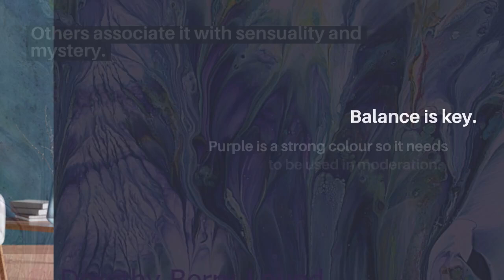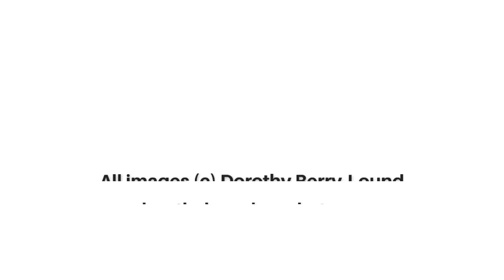Elevate Home Decor with Purple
‘How can I add magic and luxury to my home decor?'

Regardless of our colour scheme and current state of decor, sometimes a pop of colour will just add something extra. The colour purple is a great way of doing that. Let’s start by looking at the meaning of the colour. Did you know colours have meanings in love, psychology and spirituality?

Purple has a rich cultural and spiritual history. But the meaning of the colour and its properties have evolved over time. In Western cultures, purple is often associated with royalty, power, luxury, and sophistication. This is mainly because it could only be created using a very expensive dye, so if you wore purple you were considered a person of status. The colour also developed a mystique in Imperial Rome when when it was a colour only to be worn by Emperors.

In many spiritual traditions, purple is seen as a color of transformation, spiritual awareness, and intuition. It is the colour of the seventh chakra, or energy centre, in the body.

In psychology, the color purple is often associated with creativity, wisdom, and inspiration. Some studies suggest that the color can evoke feelings of calmness and peace, while others associate it with sensuality and mystery. It is often used to portray magic!

Purple as a color has few negative aspects, but much depends on experience and context. In some cultures, purple is associated with mourning or sadness.

As always, when decorating your home it is all about finding the right balance. Purple is such a strong colour, it needs to be used in moderation. I think the best use of purple is as accent colours within your overall colour scheme. Purple also comes in many different shades that can compliment your personality and home.

If you mix purple with neutral colours like beige, gray or white it can look quite sophisticated and calming. But try it with some metallic colours such as gold, silver and copper if you want to add a touch of elegance. Purple also works beautifully with some colours such as yellow.

Ideas for accent uses might be on throw pillows/scatter cushions, curtains, rugs, room screens, prints on the wall and other ornamental and decorative items. It will add a little pop of colour without being too overwhelming.

Purple can be dramatic or quiet depending upon the shade selected. As purple is known for having a calming, relaxing effect, it works really well in a bedroom. You want this room to be welcoming and relaxing. Various shades of purple would work well here, from dark but particularly pale and again accents have a role to play. The rule again is not to overdo the amount of purple used in the space.

A bathroom can also take on that serene, tranquil feeling of a spa when decorated with shades of purple, particuarly the lighter shades. Of course as well as art on the wall, you can add bath mats, towels, candles and other accessories to create that mood.

Dark, rich purples are more dramatic and lend themselves to making a statement in a room. These add a touch of richness and luxury, a bit of drama if you like, particularily in a room with plain decor.

Or you can be more subtle, and use paler shades as in the image below. It is all down to personal taste. Just think to yourself, how can I add magic and luxury to my home decor using purple?

This text originallty appeared in my blog. Find out more about my art and writing